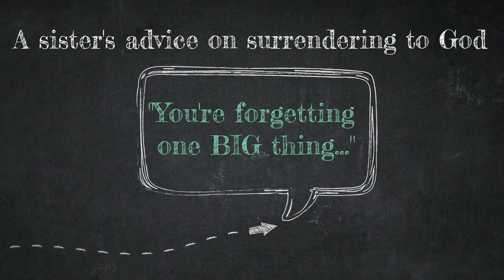You're forgetting one BIG thing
A sister's advice on surrendering to God